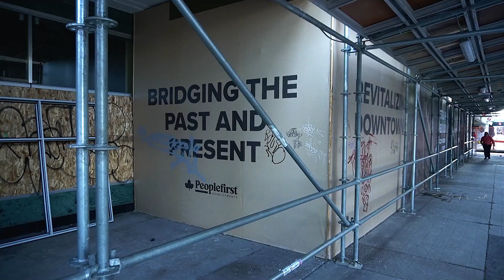We Fireproofed 11 Floors—Here’s What It Looks Like Now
We’re not just restoring a building—we’re transforming it to meet modern fire safety standards without losing its historic character.

In this video, follow our team as we take on the massive task of fireproofing the iconic Petro Fina building in downtown Calgary. With 11 full floors fireproofed, 13 truckloads of material delivered, and over 10,000 bags sprayed—we’ve covered roughly 130,000 square feet of this historic structure.

If you're in the construction industry, an engineer, an architect, or just a fan of watching big transformations—this one's for you.

👀 What You’ll See in This Video:
- Fireproofing a high-rise from top to bottom
- Behind-the-scenes of commercial construction in action
- Spray-applied fireproofing on steel structures
- Challenges of working in a heritage building
- Calgary-based trades team working through real conditions

👍 Like seeing real construction projects come to life?

💬 Have questions about commercial fireproofing or heritage retrofits? Drop them in the comments—we'd love to answer!

Beyond Group of Companies
Concrete Lifting | Commercial and Residential | Beyond Lifting 🟢
Spray Foam Insulation | Commercial and Residential | Beyond Insulation 🟠
Roofing | Commercial and Residential | Beyond Insulation 🏠🏢
Fire-proofing and Fire-stopping | Commercial | Beyond Thermal🔥🚫

About Beyond Group
In 2006, Beyond Group of Companies was born out of the idea that the construction industry in Alberta could be different. There are no projects, only people and people should be treated differently. Beyond Group has 4 divisions, Insulation, Lifting, Roofing and Thermal.